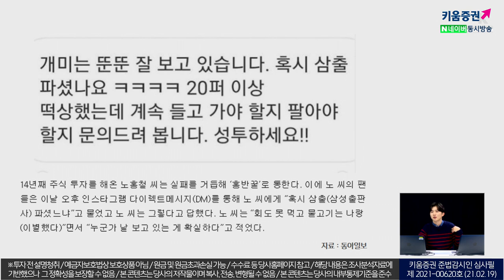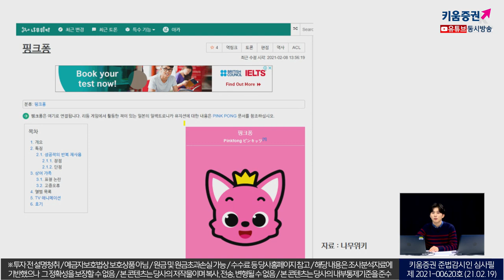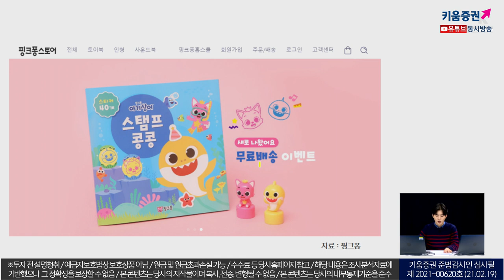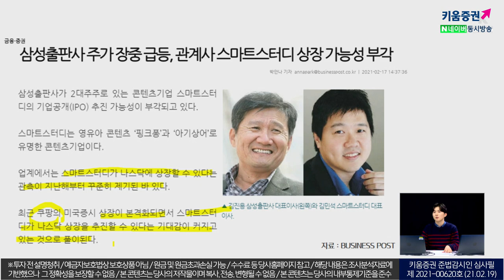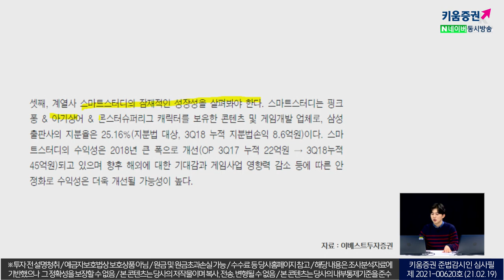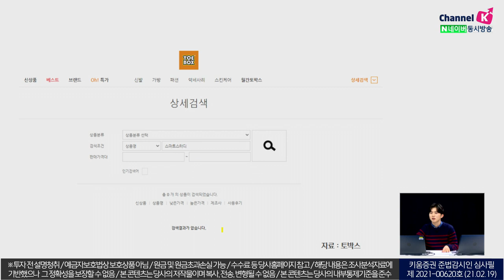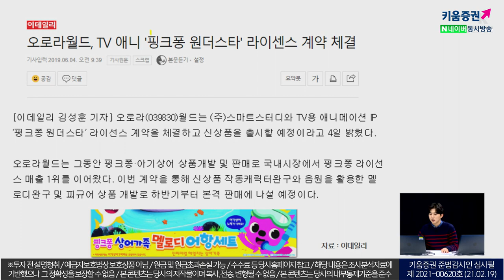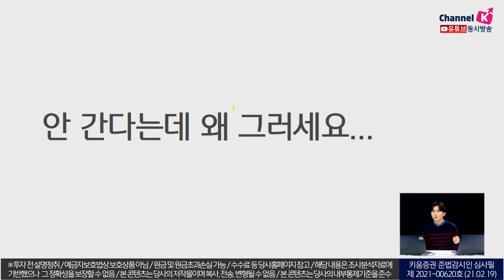쿠팡 다음은 아기상어? 스마트스터디 뉴욕 증시 상장설.. 관련주 출렁? (주린이를 위한 동영상) (2021.02.19)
아기상어 뚜루뚜루뚜루~~
아가가 없어도 한번은 들어봤다는 이 노래!

이제는 전 세계 모든 아이들이 듣는다는 이 노래를 아시나요?

미국증시 상장 썰에 대해 소통맨 박명석이
대신 공부해서 전해드립니다!

박명석 채널K 앵커